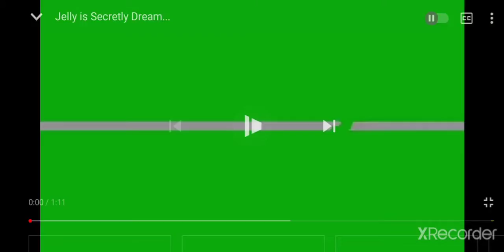jelly is dream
jelly # crainer # slogo